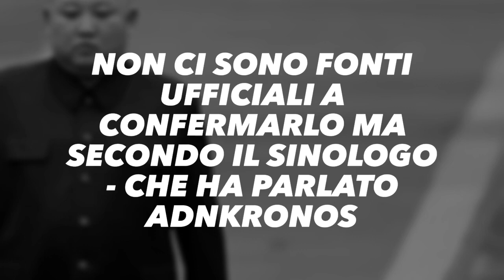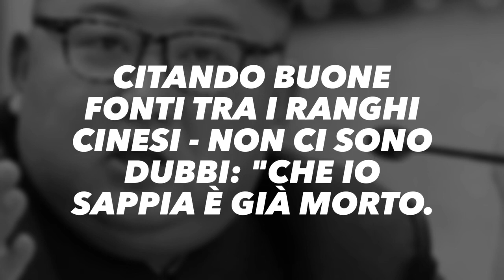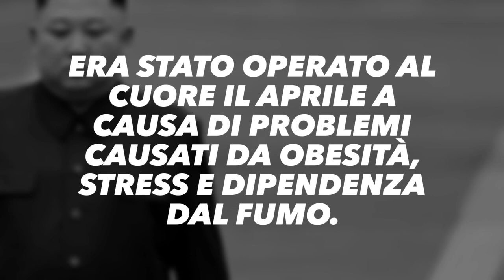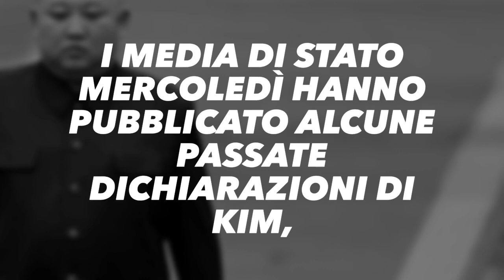Sinologo conferma: Kim Jong Un è morto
Il dittatore della Corea del Nord scomparso da giorni. Francesco Sisci, sinologo con cattedra universitaria a Pechino conferma la morte di Kim Jong-Un